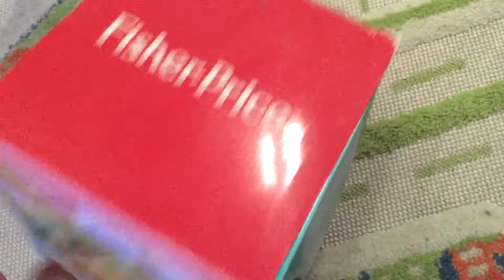Bulut bultak kovasına renkli blokları atıyor, şekilleri ve renkleri öğreniyor...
Geceyarısı aniden uyanan Bulut anne ve babasıyla oyunlar oynamak istiyor. Farklı renklerde toplamda 10 adet renkli geometrik bloğu kovanın üzerinde bulunan 5 değişik şekil ile eşleştiriyor ve değişik geometrik şekilleri tanıyor (Fisher Price Renkli Bloklar ve Bultak Kova Eğitici Oyuncak 1802, Fisher-Price Baby's First Blocks). Üzerindeki şekillerin yerleştirileceği delikler bulunan kovasına her biri ikişer tane daire, yıldız, üçgen, kare ve artı işaretinden oluşan 10 blok atılabiliyor. Kovayı bloklarla doldurmak Bulut'u çok heyecanlandırıyor ve göz-el koordinasyonu ile el becerisini geliştirmesine yardımcı oluyor. Şekilleri tanıyıp eşleştirirken renkleri de öğreniyor.